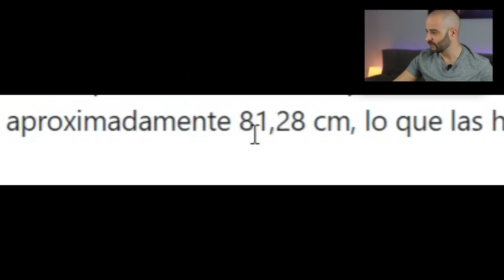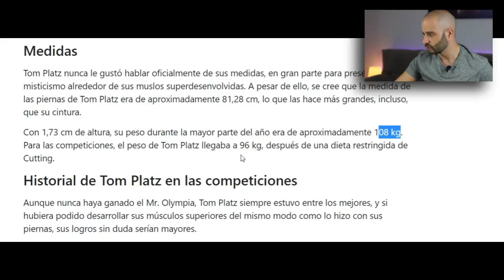ASÍ son las PIERNAS más DESPROPORCIONADAS *Robert Förstemann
Robert Förstemann el ciclista en pista con piernas de culturista, casi a la altura del legendario Tom Platz y Ronnie Coleman, conocidos por sus entrenamientos infernales con sentadillas.

El ciclista de pista de fama mundial Robert Förstemann se enfrenta a una tostadora de 700 vatios.